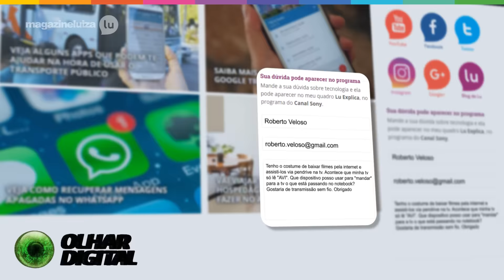Como enviar vídeos do notebook pra TV sem usar fios - Lu Responde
Você sabe se tem como enviar os vídeos que estão no notebook direto pra TV e sem usar fios? Não? Então, olha só este vídeo que eu fiz!

Se você tiver alguma pergunta sobre tecnologia é só falar comigo usando a LuExplica que eu te ajudo!
Ah, você ainda pode dar uma olhadinha em outras dúvidas que eu já respondi clicando